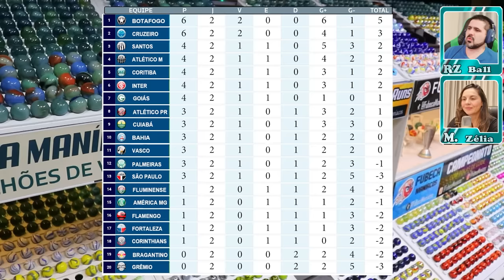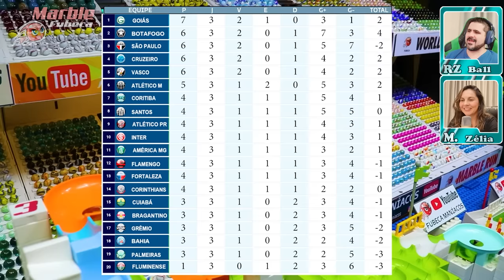CAMPEONATO BRASILEIRO 3° RODADA 2023 com bolas de gude - marble race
Brasileirão 2023 de bolas de gude. Um campeonato feito pra família inteira assistir juntos. Curtam e comentem !! Esse campeonato terá 19 rodas ! Então venha torcer junto com agente.

● Assinar o meu canal se você gostou do meu vídeo ➨ "como" e compartilhar com seus amigos via Facebook e / ou Twitter, me ajudar muito, eu colocamos vídeos toda terça, quinta e sábado.
TUDO QUE VOCÊ PRECISA VER NO CANAL FUBECA MANÍACOS

Envio de produtos para testes e indicações
Caixa Posta 44807
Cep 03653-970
Ricardo Azevedo

✫ Ricardo Azevedo│YouTuber